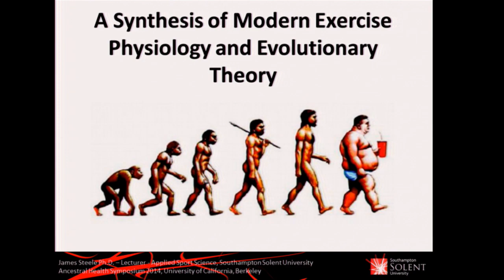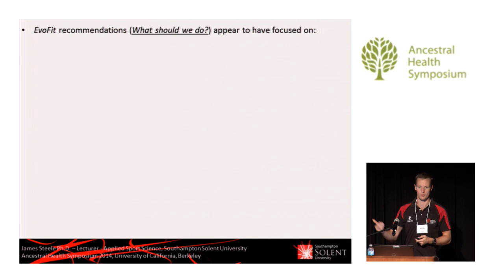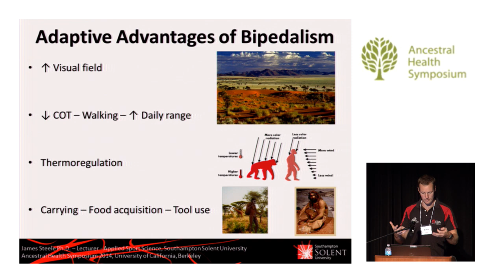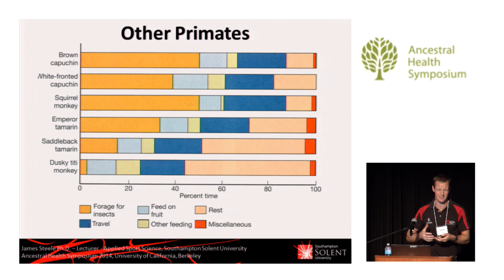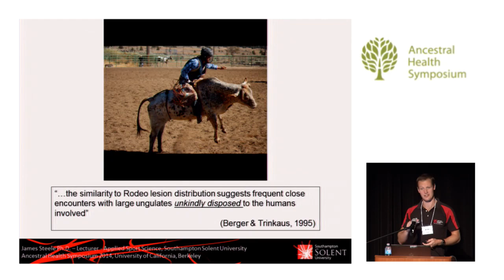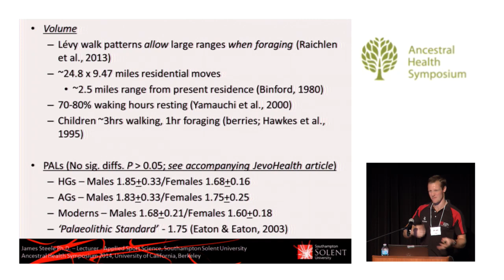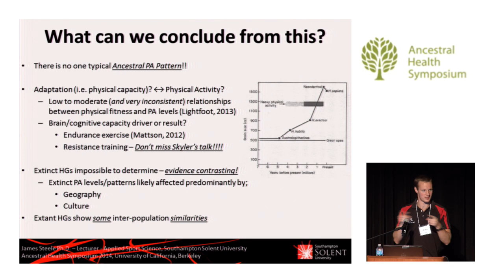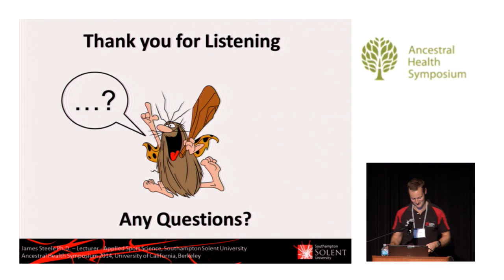Synthesis of Modern Exercise Physiology and Evolutionary Theory — James Steele, Ph.D. cand. (AHS14)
The approach of Ancestral Health utilises an evolutionary framework to explore interdisciplinary means of optimising health and fitness. Within its disciplines Ancestral Health often looks to partly inform practices based upon the Hominid fossil record and observation and emulation of extant hunter gatherers. However, within the discipline of exercise prescription there has been a lack of corroboration of anthropological data with evidence from modern exercise physiology. A more appropriate approach would be to learn from, as opposed to automatically accept emulating, hunter gatherer physical activity patterns. Thus this chapter will seek to examine and identify exercise variables (i.e. mode, intensity of effort/load, volume, frequency) common to extinct and extant hunter gatherers and then critically evaluate them with comparison to evidence from modern exercise physiology. From this, similarities and differences with regards to optimality for health and fitness outcomes will be highlighted and recommendations offered for exercise prescription.